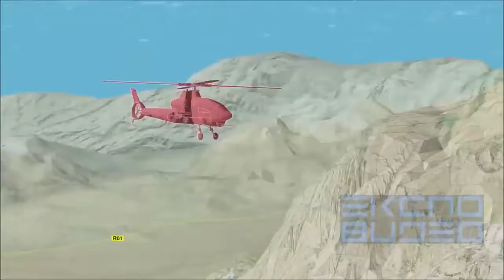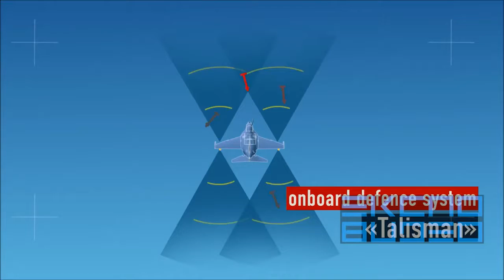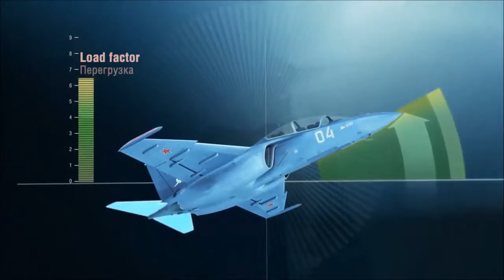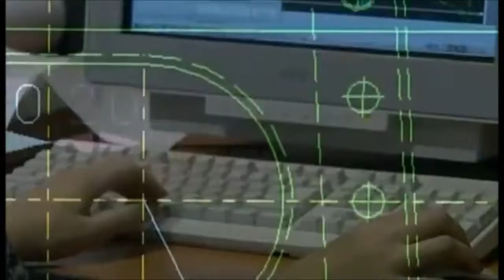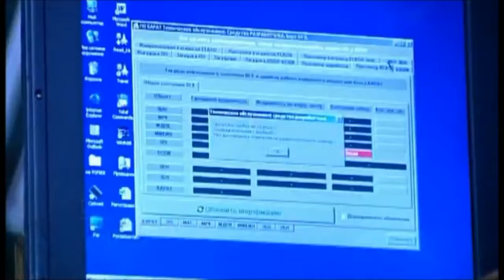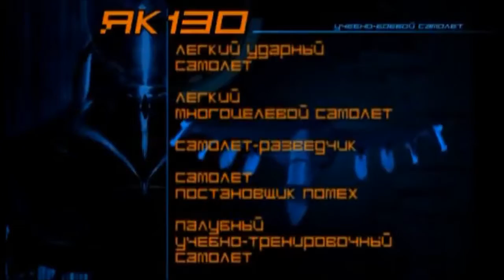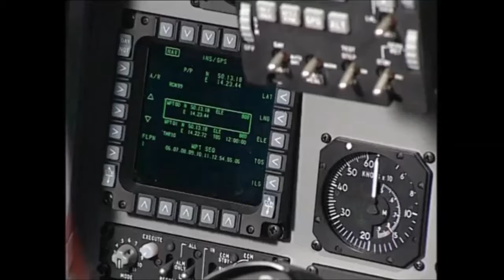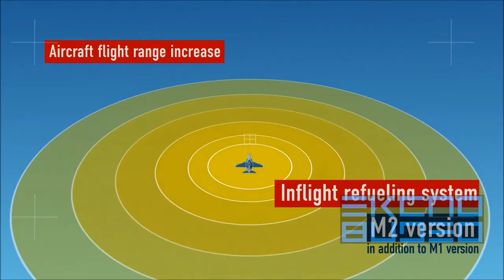PAF FA-50 SIMILARITY SYSTEMS UPGRADES 2016 2017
BRAND-NEW-UNITS-ARRIVE-&amp;-TO-BE-UPGRADED-AFTER-PROCUREMENTS